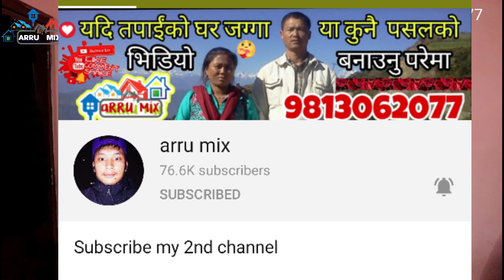sasto ghar sasto jagga |सस्तो घर सस्तो जग्गा बिक्री गर्दै हुनुहुन्छ भने मलाई सम्झनुहोस्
saato ghar sasti jagga
nepal realestate
ghar jagga